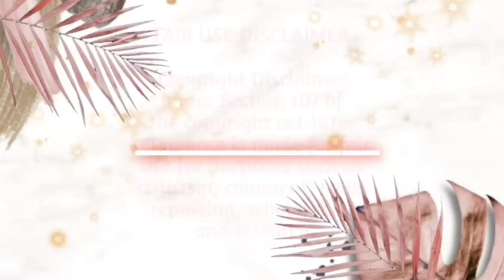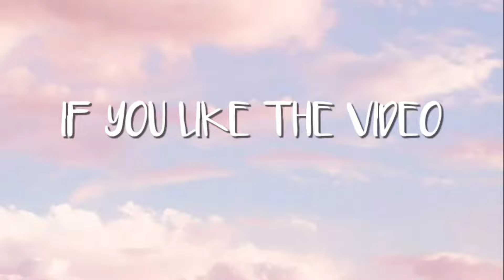2x speed!!🔥ASMR BRAISED PORK BELLY Eating Mukbang🤤 FAST MOTION Satisfying pork Eating compilations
2x speed!!🔥ASMR BRAISED PORK BELLY Mukbang 🤤 FAST MOTION Satisfying pork Eating compilations